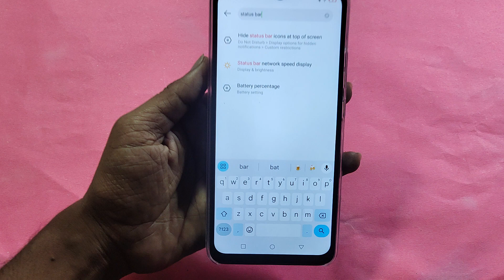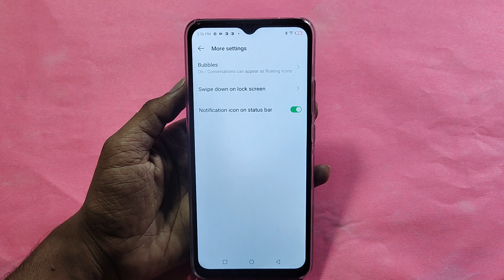How to show status bar icon, Tecno Pop 7 Pro me status bar icon Kaise lagaen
Best powerful CPU under 10k

60-Inch Tripod with Bag

7 Socket 6A Extension Board

multiplug Extension